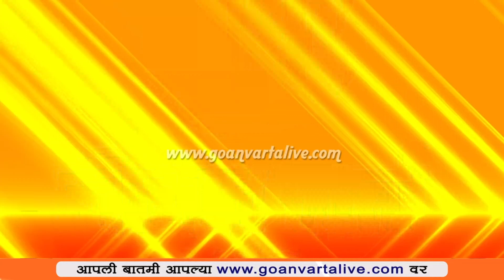Headlines | महत्त्वाच्या 25 घडामोडी एका क्लिकवर